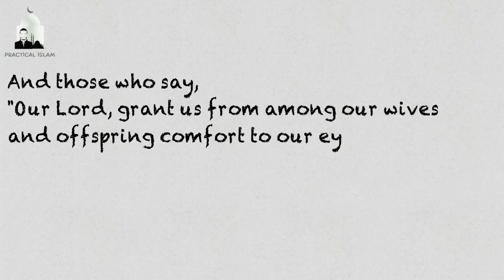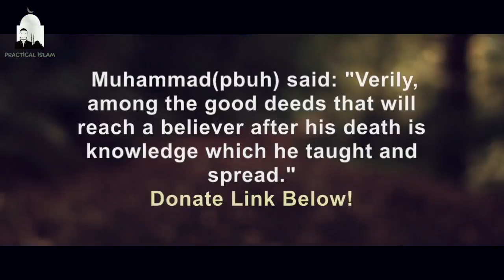HOW TO BE A GOOD HUSBAND - Nouman Ali Khan Animated